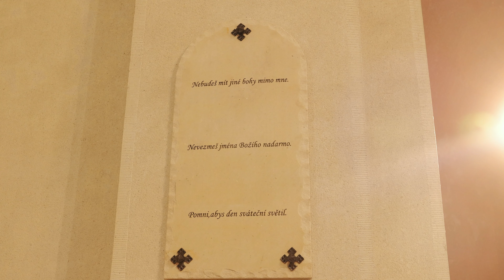Tipy na výlety - Pustevny, Kaple sv. Cyrila a Metoděje, stezka Valaška, ledové sochy 2024.